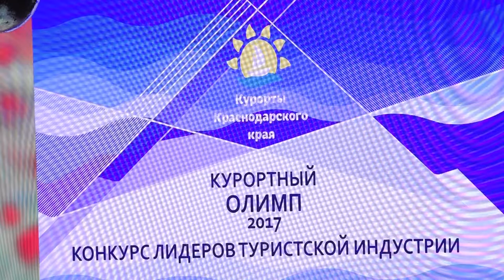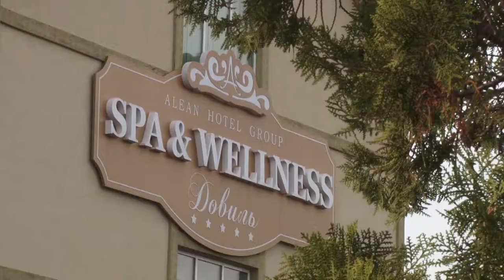В Туапсинском районе состоялось подведение итогов конкурса «Курортный Олимп»